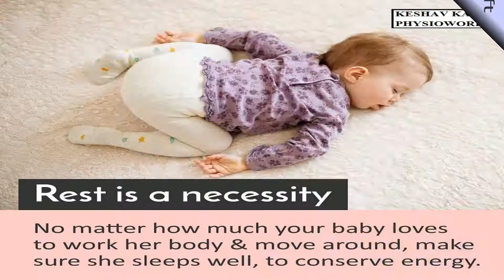How to take care of your baby during Crawling By Dr. Varun Kalia PT